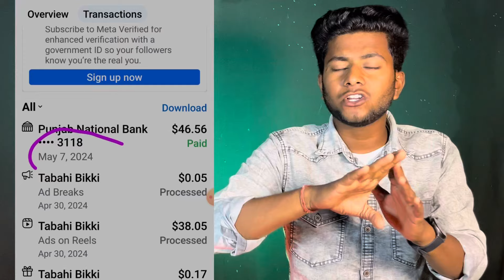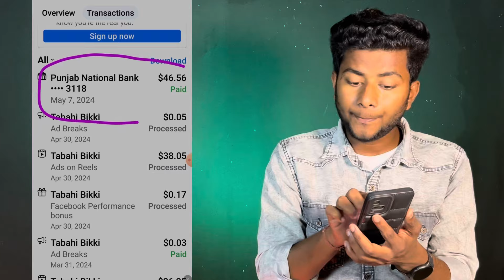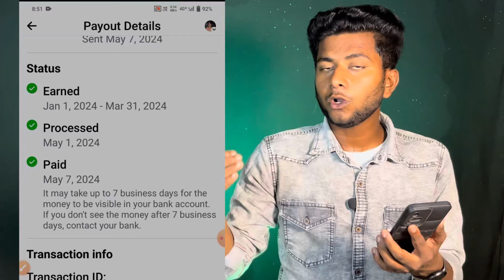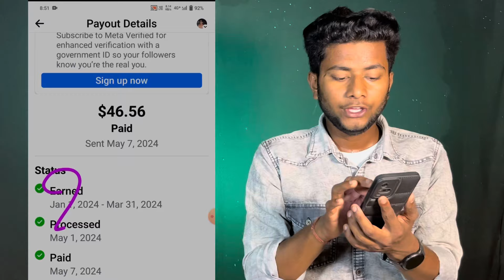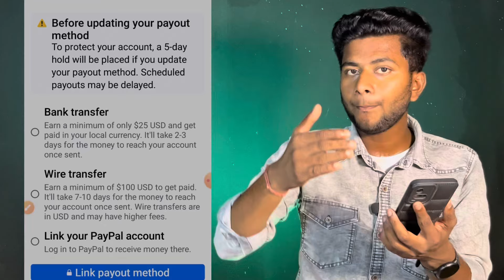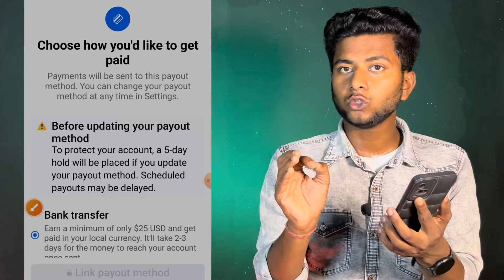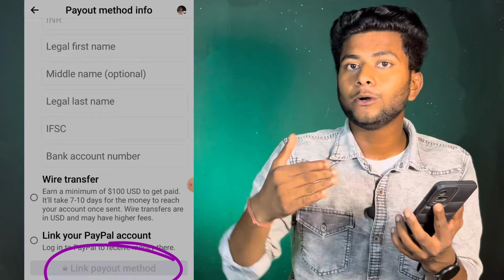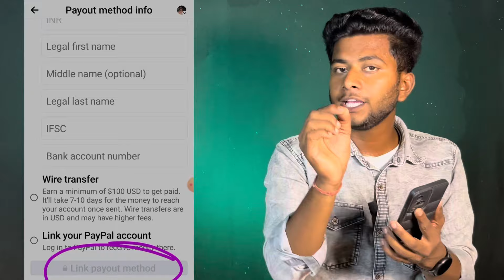Facebook payment aa gya bank transfer se|bank transfer bank link | Facebook payout add bank transfer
My iPhone
2nd phone
Best mic bignners
Best Ring light
2nd light
mobile stand
back light
under 500 ring light

Your Queries ?? :- _________________ ❣️❣️❣️
Facebook on hold problem sloved
Facebook में 25$ पर पैसा बैंक में ले
bank transfer ifsc code se
bank transfer payout set up 2024
facebook bank transfer payout
facebook bank transfer se paisa kaise le
facebook payout
facebook payout account
facebook payout account setup
facebook payout process
facebook payout set up bank transfer
facebook payout settings
facebook payout bank account change
facebook payout settings problem
facebook payout setup
how to setup fb payout
payout setup
how to change payout account on facebook
facebook payout settings
change facebook payout setting
how to change payment method on facebook page
how to change payout account on facebook page
how to edit facebook payout setting
how to add bank account in facebook page
how to change facebook page bank account
how to change bank account in facebook page
How change country facebook payout
Facebook Payout Me Bank Details Update kaise kare